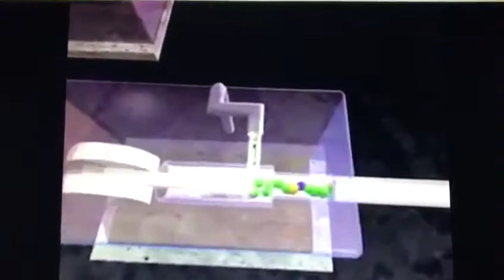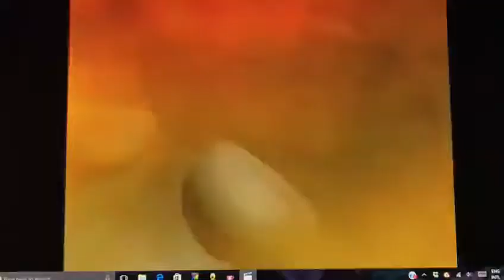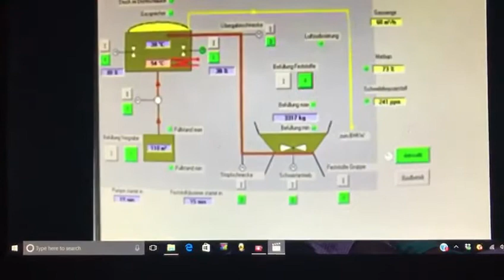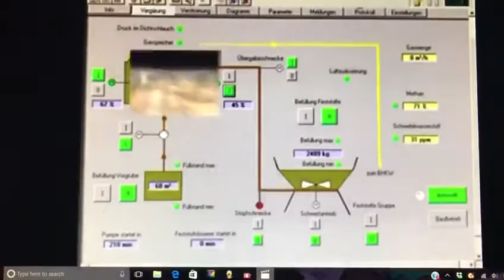Biomass gasifire system introduction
Mr.  Eric Zhao
Manager of Haitai Power
People's Republic of China
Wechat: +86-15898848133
       It is my pleasure to serve you!